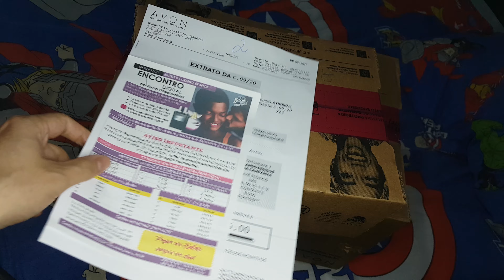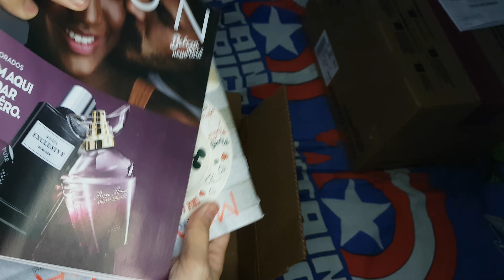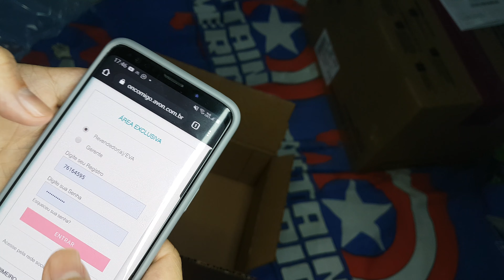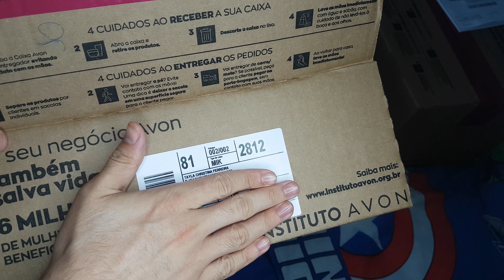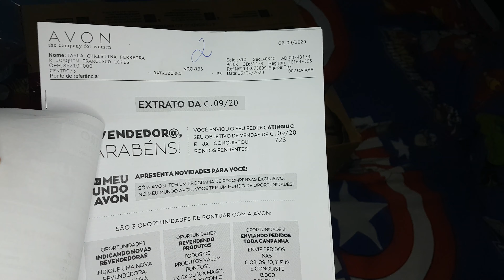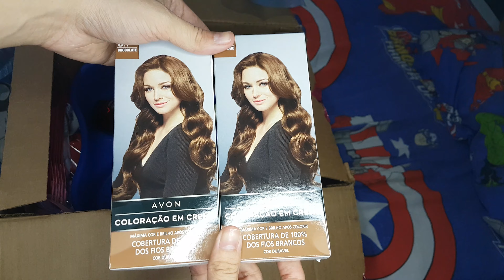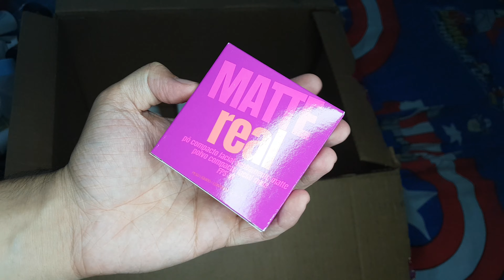Abertura de Caixa: Avon Campanha 09/2020! Cadê a Terceira Caixa? 😱